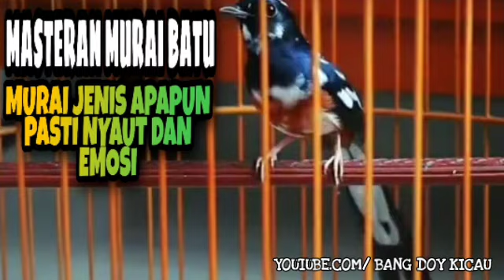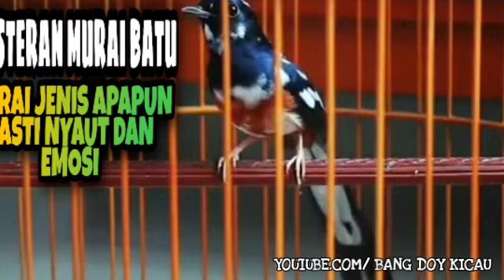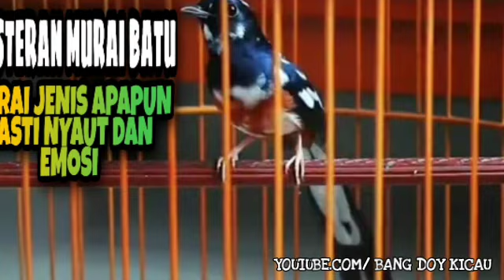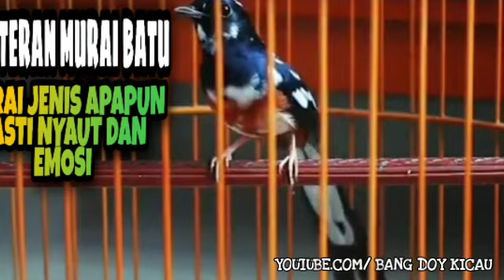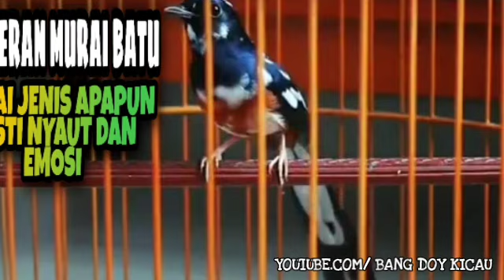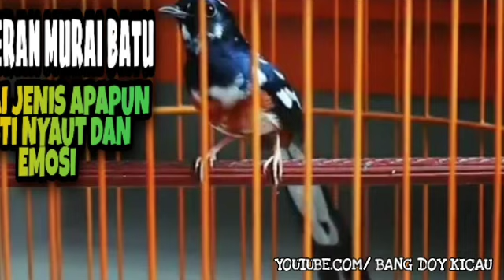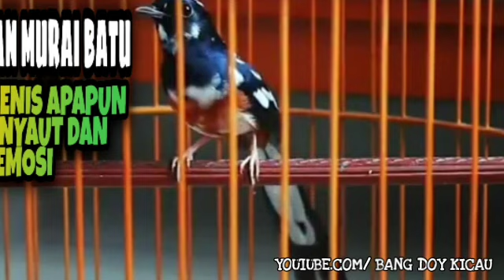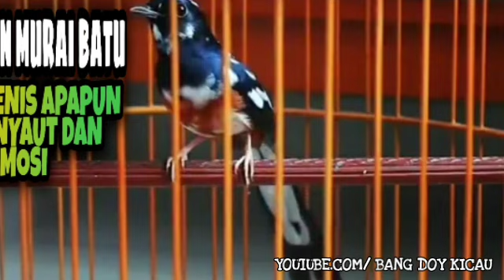MURAI BATU JENIS APAPUN PASTI NYAUT EMOSI DAN GAK BISU LAGI DENGAN SUARA MURAI BATU INI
Semoga vidieo bermanfaat sobat
Wasalam